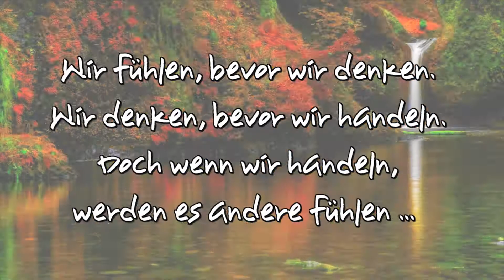Wandel: Gedichte von Kathleen Stemmler - Trailer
Dieses Buch ist eine Zusammenfassung verschiedenster Gedanken, aneinander gerückt zu Zeilen, gepresst auf eine Seite, schön zu lesen.